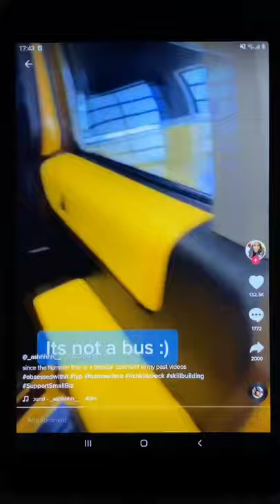Lamborghini Limousine 😱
98% of you won’t find the skateboards hidden in these 🤷🏼‍♂️🛹